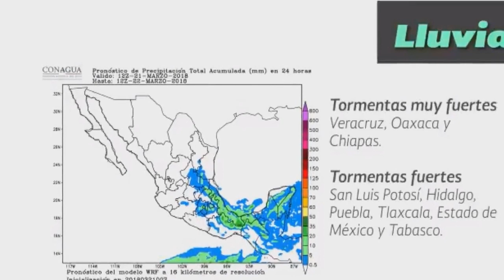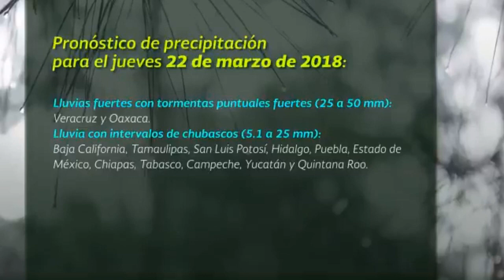Pronostican tormentas fuertes y granizo por frente frío número 38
De acuerdo con un comunicado del Servicio Meteorológico Nacional (SMN), dependiente de la Comisión Nacional del Agua (Conagua), esta noche el frente frío número 38 ocasionará tormentas muy fuertes en zonas de Veracruz, Oaxaca y Chiapas; tormentas fuertes en San Luis Potosí, Hidalgo, Puebla, Tlaxcala, Estado de México y Tabasco, y tormentas de corta duración con actividad eléctrica y posible granizo en las entidades del centro de México.

Fuente: goo.gl/2ekMJU